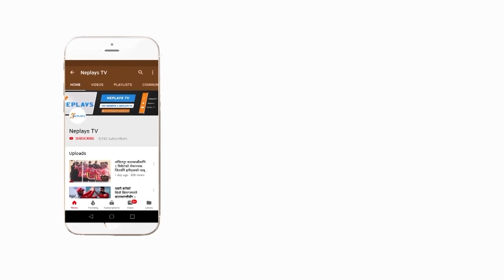Interview With Karan K.C.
नेपाली क्रिकेट टिमका तिब्र गतिका बलर करण केसी पहिलो पटक विदेशी फ्रेन्चाइजी लिग खेल्ने तयारीमा छन । उनी पहिलो पटक आबुधावीमा हुने पुणे डेभिल्स टिममा आबद्ध छन । क्रिकेटको छोटो फरम्यानको क्रिकेट खेल्ने तयारीमा रहेका करणले नयाँ चुनौतीका लागि उत्साहितसँगै केहि नर्भस भएको बताएका छन । उनले प्रतियोगिताका लागि मानसिक रुपमा तयारी गरिरहेको र कुन खेलाडीविरुद्ध कसरी खेल्ने भन्ने अहिलेबाट नै तयारी गरिरहेको बताए ।
यसका साथै यो प्रतियोगितामा छनोट हुँदा साथी भाई र विभिन्न सञ्चारमाध्यमबाट थाहा पाएको करणले बताए । पहिलो पटक विदेशी स्टार खेलाडीसँग ड्रेसिङ रुम सेयर गर्ने भनेर सोच्दा निकै उत्साहित भइरहेको उनले बताए ।
नेप्लेजसँगको भिडियो कुराकानीमा उनले चोटका कारण राम्रोसँग प्रशिक्षण गर्न नपाएपनि चाँडै पुर्ण रुपमा फिट भएर नेटमा फर्किने बताए । उनले आफु अलराउण्डर भएका कारण पनि टिममा स्थान बनाउने संभावना रहेको समेत बताए । तर टी १० लिगमा यदि मौका पाएको खण्डमा आफ्नो क्षमतालाई राम्रोसँग देखाउने बताए ।
हेरौ टी १० लिगमा छनोट भएपछि पहिलो पटक दिएको अन्तरवार्ता

Edit: Manoj Basnet
Producer: Mukti Babu Regmi
Post Production: Neplays Media Management.